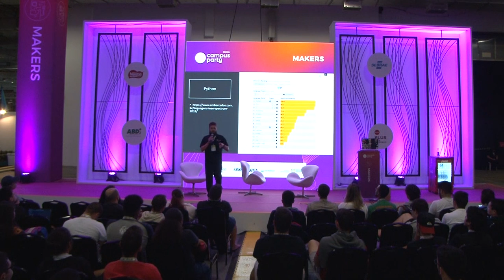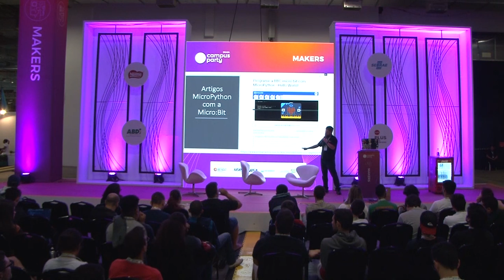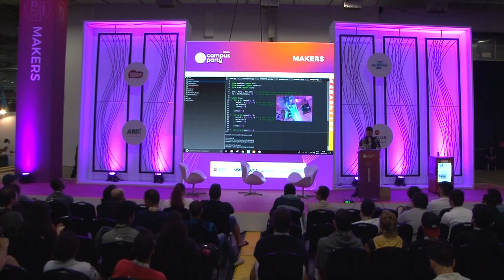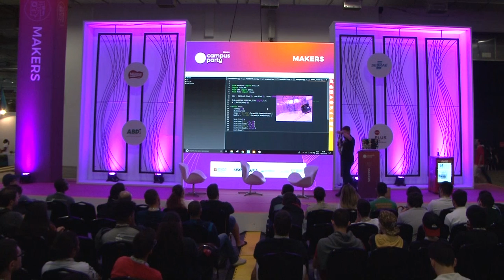CPBR12 - Micropython - Python para microcontroladores - Makers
CPBR12 - Campus Party Brasil

Palco: Makers

Data: 14/02/2019

Horário: 19h a 20h

Título: Micropython - Python para microcontroladores

Descrição:
Nessa palestra será apresentado o MicroPython, uma implementação de Python com o foco em microcontroladores. Serão apresentados os detalhes do MicroPython e aplicações em IoT e em educação usando pacas com ESP8266/ESP32 e também com BBC micro:bit.

Palestrante: Fábio Souza
Engenheiro com experiência no desenvolvimento de projetos eletrônicos embarcados. Hoje é diretor de operações do portal Embarcados, onde trabalha para levar conteúdos de eletrônica, sistemas embarcados e IoT para o Brasil. Também atua no ensino eletrônica e programação pelo Brasil. É entusiastas do movimento maker, da cultura DIY e do compartilhamento de conhecimento, publica diversos artigos sobre eletrônica e projetos open hardware, como o projeto Franzininho Participou da residência hacker 2018 no Redbull Basement. Quando não está ministrando palestras, cursos ou workshops, dedica seu tempo “escovando bits” ou projetando placas eletrônicas. Fique a vontade para entrar em contato.